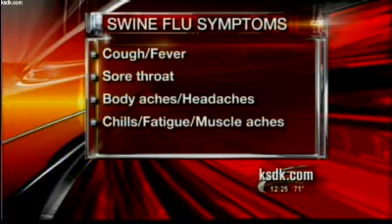Pregnant Women Among Groups Most Susceptible to Swine Flu - Dr. Anne Doll-Pollard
Dr. Anne Doll-Pollard discusses the increased risk for pregnant women infected with the swine flu. Swine flu symptoms (which are similar to a regular flu) are cough/fever, sore throat, body aches, headaches, chills, fatigue and muscle aches.

Dr. Doll-Pollard is an obstetrician / gynecologist for Southern OB/GYN Associates with offices in Highland, Breese, Vandalia, Salem and Greenville, IL.